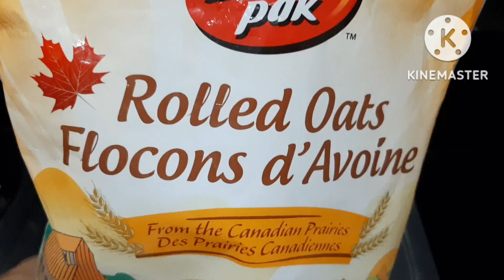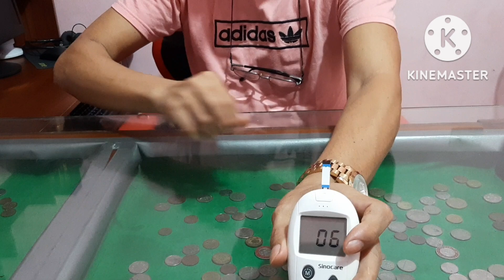Pagkain na mababa ang glycemic load para sa diabetic.